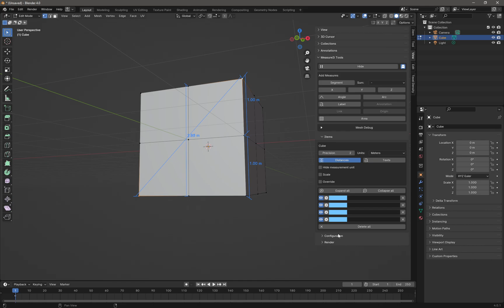Blender Measure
Blender 4.0 Measure length, angle and area.